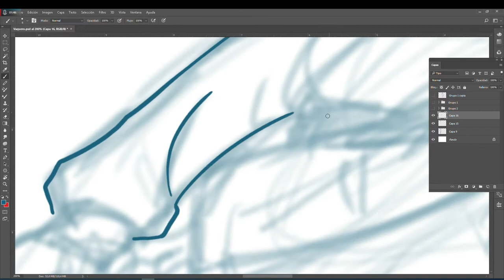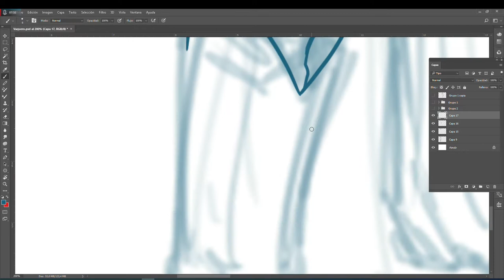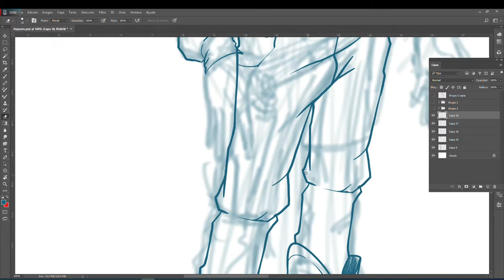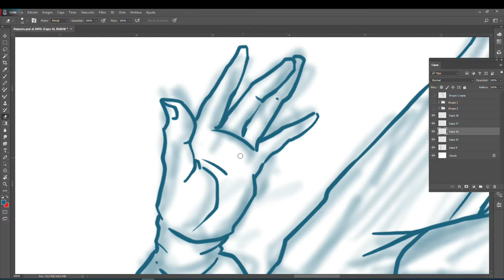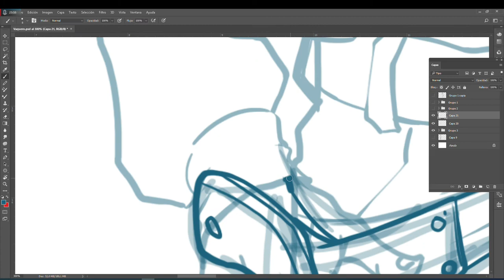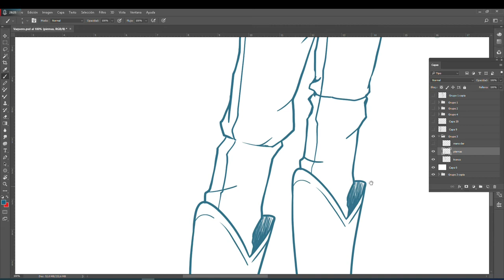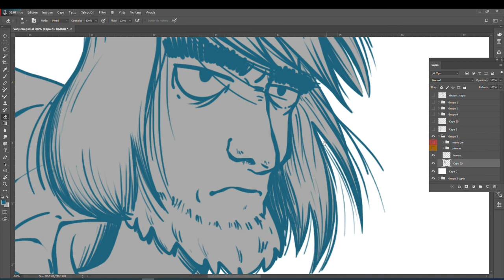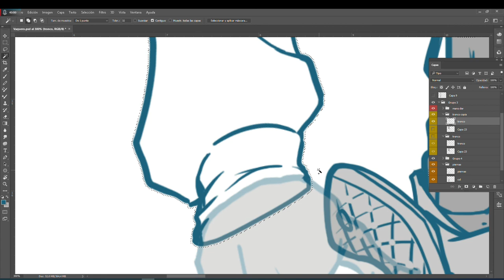The gunslinger.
Character design. Time lapse.